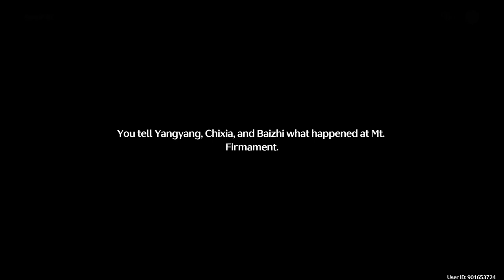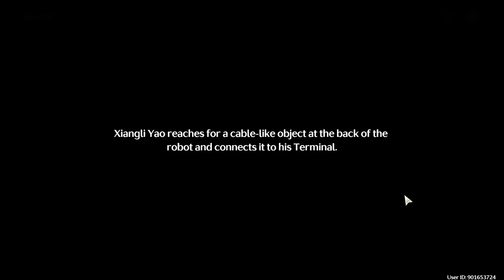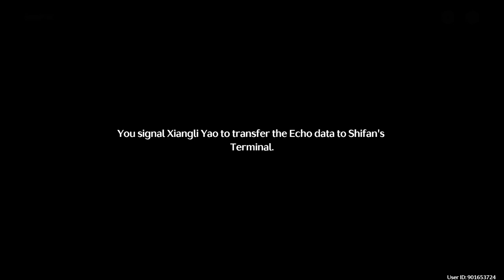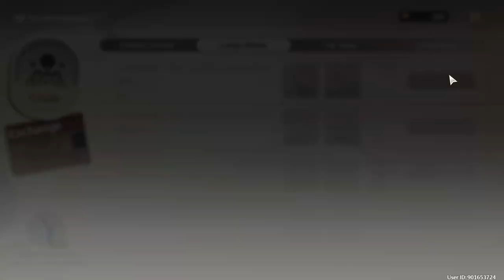Moon Chasing Festival: Part 1 | Wuthering Waves | Gameplay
Skipped some